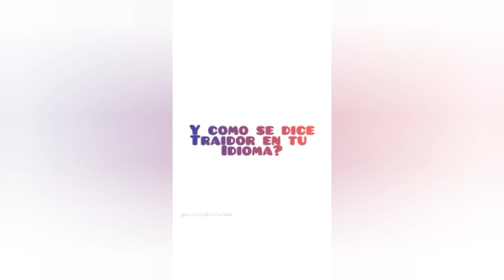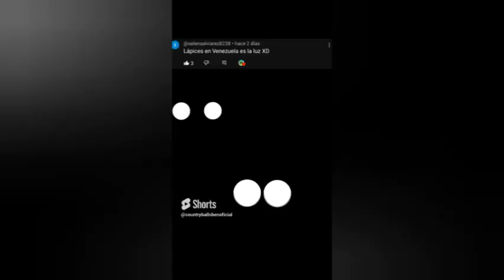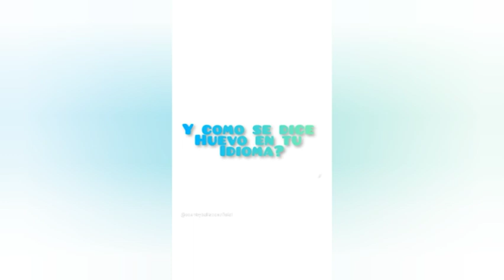recopilación de mis videos de countryballs especial 1000 subs